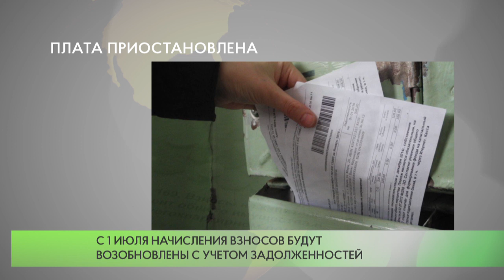Плата приостановлена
Первые платежки без взноса на капремонт придут в мае.